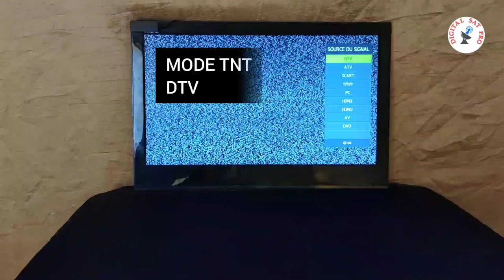Using switch tv hd, make a terrible antenna for capturing terrestrial broadcasts tnt hd